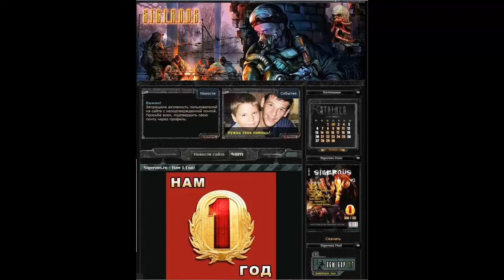prazdnik sigerous.mp4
празднует годовщину сайта sigerous.ru
бойцы сервер , поздравляют свой любимый сталкерский сайт